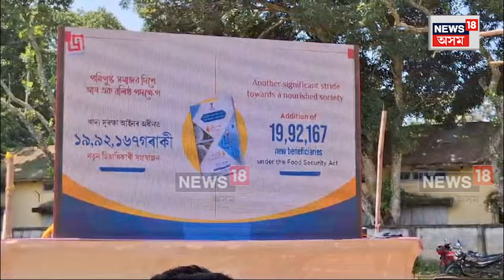Palashbari News | পলাশবাৰীত অৰুণোদয় ৩.০ আঁচনিৰ শুভাৰম্ভ কৰি কি আহ্বান হেমাংগ ঠাকুৰীয়াৰ ।N18V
Palashbari News | পলাশবাৰীত অৰুণোদয় ৩.০ আঁচনিৰ শুভাৰম্ভ কৰি জনতাক কি আহ্বান হেমাংগ ঠাকুৰীয়াৰ । N18V